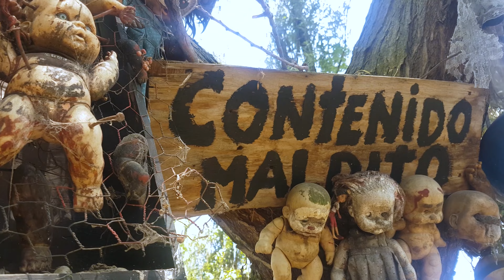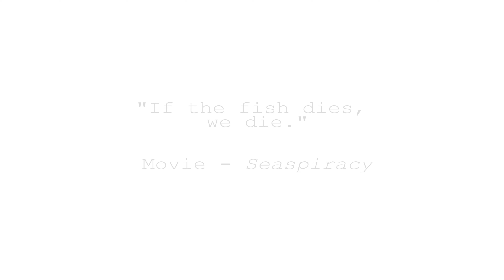Eco Park and (scary!!) Island of dolls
7 BILLION HEARTS || EP 20

Hello, I'm Érica, this is my project - 7 Billion Hearts. This is a documentary series about love. I'm going to travel around the world, literally circumnavigate the globe in 2021, with the most authentic ways of traveling, to collect ideas of what is love for the locals of each region, hopefully, to understand this big mystery of life in the end.

Mexico: Xochimilco
Topic - Xochimilco ecological park / Isla de las muñecas (Island of the Dolls)
Location of this Episode: Xochimilco , Island of Dolls